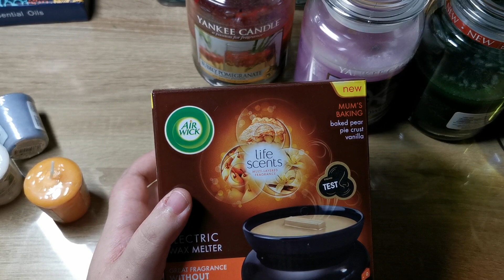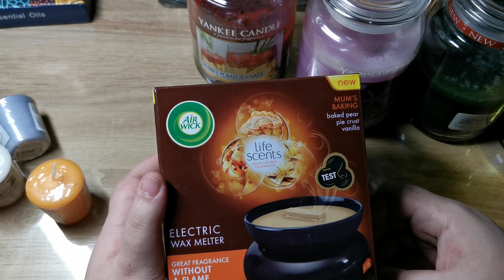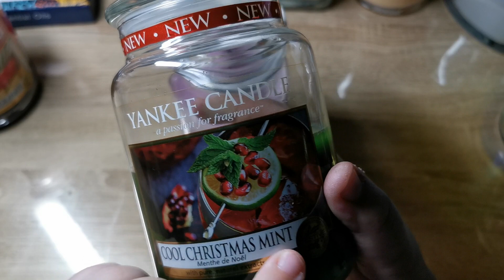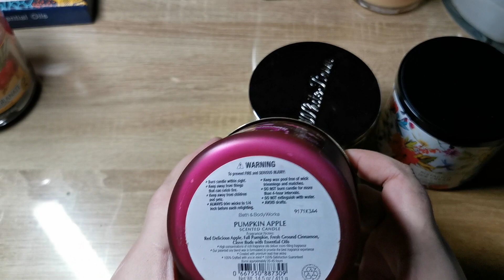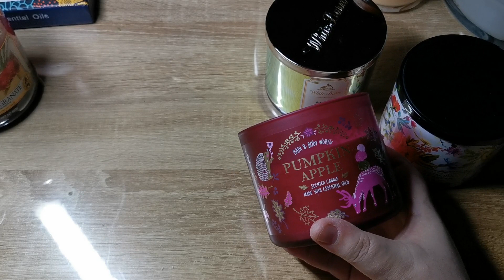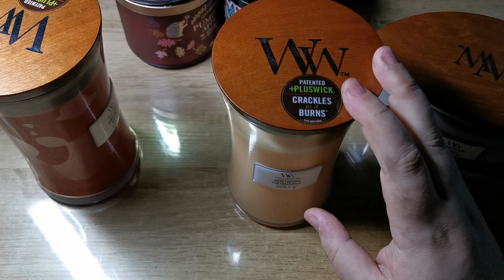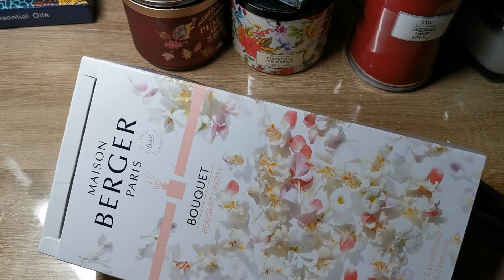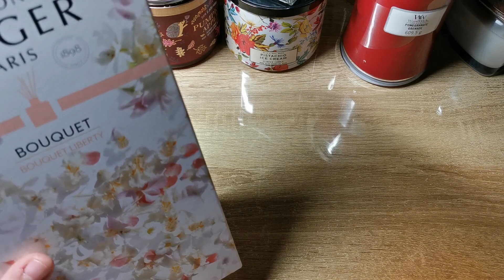Má sbírka svíček a interiérových vůní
Mrkněte na videa od @IvetaZabranska, tam se o spoustě svíček a domácího provonění dozvíte víc a s profesionálními vědomostmi.